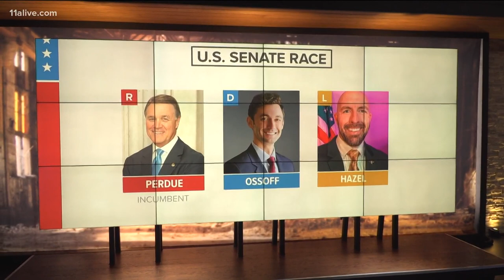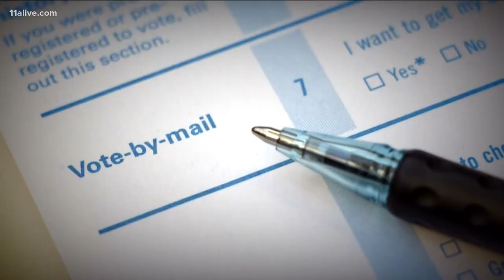Perdue-Ossoff looks to be one of the most competitive Senate races in the nation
A tightly-contested battle between David Perdue and Jon Ossoff is coming down to the wire for the US Senate race. A 3rd candidate in the race may force a runoff.